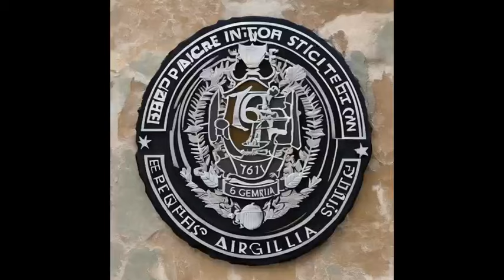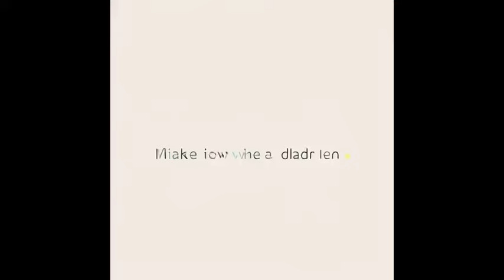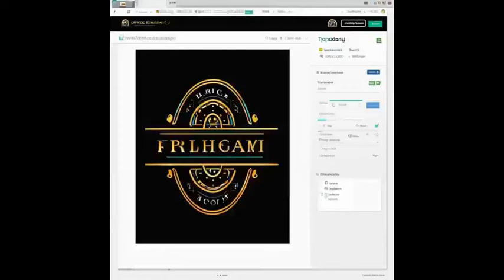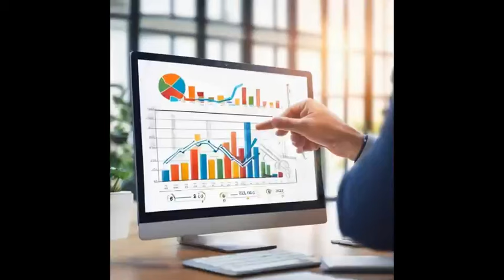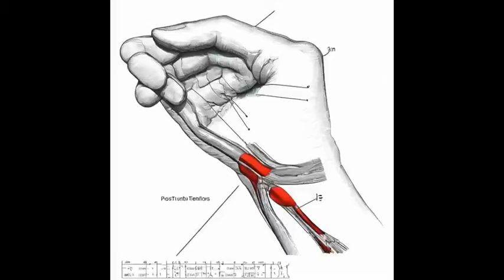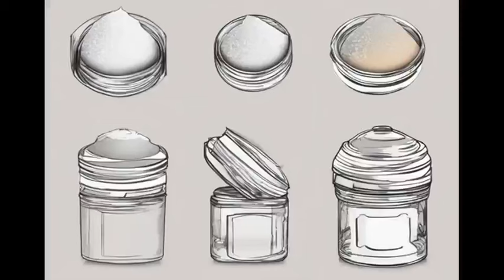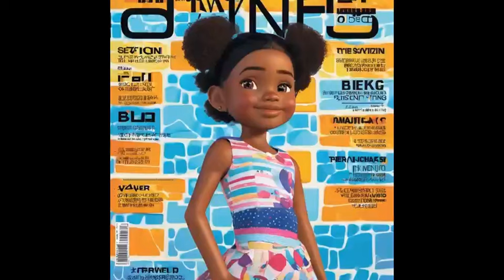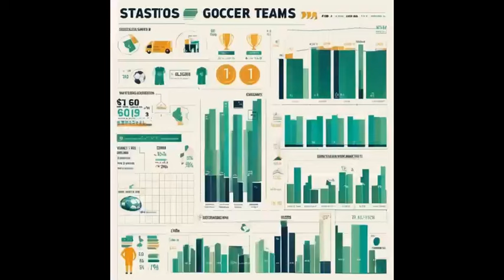NARUTO: The arrival of Naruto in Marvel universe -Audiobook- Chapter 1-50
Nick Fury: I have the Avengers.
Charles Doyle: I also have an organization.
Nick Fury: The Avengers are powerful.
Charles Doyle: My organization is invincible!
Nick Fury: We defend the Earth and show aliens that humans have the power to take revenge.
Charles Doyle: In addition to defending against aliens, we also take the sacred tree to alien worlds for planting.
Nick Fury: I am the director of S.H.I.E.L.D., overseeing all threatening beings on Earth.
Charles Doyle: Hehe, Snake Shield Agency?
Charles Doyle brings the Naruto mobile game to the Marvel world, causing the marvel world to go upside down.

World: Marvel

WEBNOVEL AUDIOBOOK Tgthegood

# MARVEL  # ANTIHERO  # NARUTO  # CROSSOVER  # ACTION

naruto what if neglected,
naruto what if movie,
naruto what if amagi,
naruto what if harem,
naruto what if lemon,
naruto what if 2.0,
naruto what if uchiha,
naruto what if hinata,
naruto what if naruto was a prodigy,
naruto what if xehther,
naruto what if anbu,
naruto what if akatsuki,
naruto what if anko,
naruto what if avatar,
naruto what if anime sage,
naruto what if abandoned,
naruto what if anime king,
naruto what if adopted,
naruto what if animation,
amagi naruto what if,
anbu naruto what if,
abandoned naruto what if,
what if naruto was an uchiha,
what if naruto joined akatsuki,
what if naruto had all dojutsu,
what if kakashi adopted naruto,
what if naruto was neglected by his family and,
what if naruto was neglected and,
what if naruto was an evil,
what if naruto x marvel,
what if naruto was sent to the marvel universe,
what if godlike naruto went to the marvel universe,
what if naruto was a god in marvel,
what if naruto x captain marvel,
what if naruto was a villain in marvel,
what if naruto crossover marvel,
what if naruto was sent to the marvel world,
what if naruto x marvel harem,
what if naruto was a primordial god in marvel,
what if naruto and sasuke were in marvel,
what if naruto x avengers,
what if naruto x mcu,
what if naruto x black widow,
what if naruto fiction domain,
what if naruto was in avengers endgame,
what if naruto crossover fanfiction,
what if naruto in marvel,
what if naruto in avengers,
what if naruto was in marvel,
what if naruto crossover dc,
what if naruto was in the mcu,
what if naruto was part of the avengers,
what if naruto was the red x,
what if naruto crossover rwby,
what if naruto was sent to marvel,
what if naruto went to marvel universe,
what if naruto was transported to marvel,
what if naruto was in marvel universe